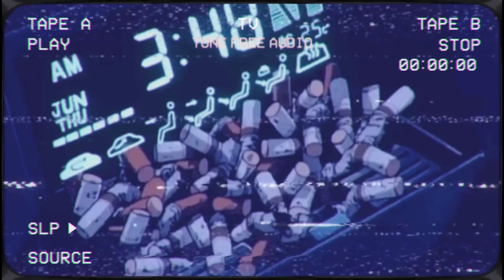✱ Red Hot Chili Peppers songs but it´s Lofi Hip Hop 📻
★ Ｔｒａｃｋ　Ｌｉｓｔ ★

[00:00​] 𝘊𝘢𝘭𝘪𝘧𝘰𝘳𝘯𝘪𝘤𝘢𝘵𝘪𝘰𝘯
[03:40​] 𝘖𝘵𝘩𝘦𝘳𝘴𝘪𝘥𝘦
[06:58​] 𝘋𝘢𝘯𝘪 𝘤𝘢𝘭𝘪𝘧𝘰𝘳𝘯𝘪𝘢
[13:12​] 𝘚𝘤𝘢𝘳 𝘵𝘪𝘴𝘴𝘶𝘦
[15:56​] 𝘊𝘢𝘯´𝘵 𝘴𝘵𝘰𝘱
[19:35​] 𝘉𝘺 𝘵𝘩𝘦 𝘸𝘢𝘺
[24:15​] 𝘋𝘢𝘳𝘬 𝘯𝘦𝘤𝘦𝘴𝘴𝘪𝘵𝘪𝘦𝘴
[28:23​] 𝘚𝘯𝘰𝘸 (𝘩𝘦𝘺 𝘰𝘩)
[31:38​] 𝘜𝘯𝘥𝘦𝘳 𝘵𝘩𝘦 𝘣𝘳𝘪𝘨𝘥𝘦
[37:26​] 𝘗𝘰𝘳𝘤𝘦𝘭𝘢𝘪𝘯

About THIS CHANNEL:
Hello! We provides artistic and thematic video editions and we mix it with our selection of music, some of this músic is edited by us, and other we transform it by fair use, we use mash up with audio programs for made it, adding it some crazy video edit with vídeo editor programs, and thougth all this we express:  audiovisual art, Aesthetic, Trippy and Vaporwave vibes.
We want you to have an experience close to the "nirvana" with each of our videos.
¨"You use a glass mirror to see your face; you use works of art to see your soul.” -George Bernard Shaw